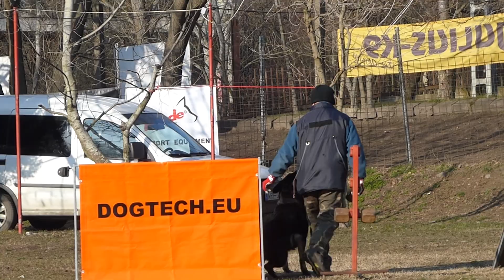Schmoll-Kerti Cinka 3 app tréning 2020.01.23.